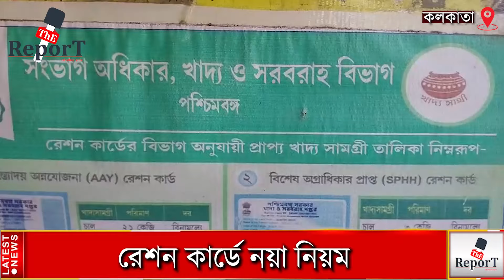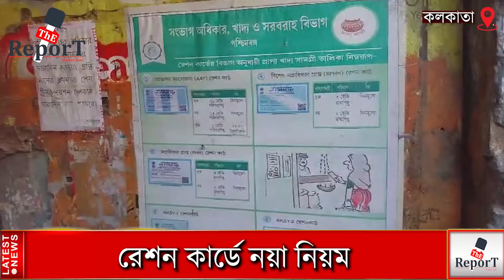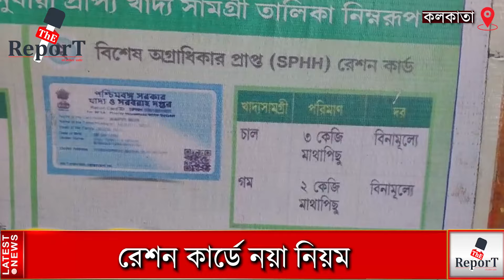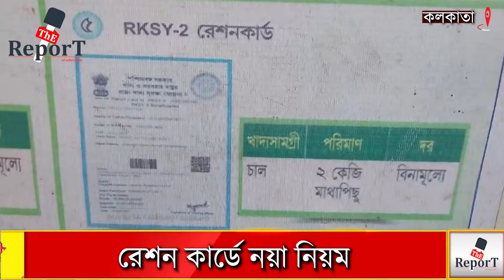রেশন কার্ডে নয়া নিয়ম জারি করলো কেন্দ্রীয় সরকার,বিপাকে পড়তে পারেন গ্রাহকেরা